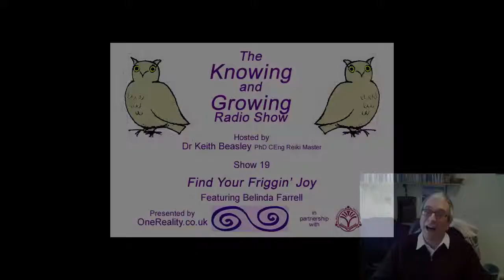Find Your Friggin' Joy (Knowing & Growing Show 19)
Dr Keith Beasley talks to Belinda Farrell (author of "Find Your Friggin' Joy") about her amazing story. From "Snow White" and hot coal walker, to Huna teacher and wild dolphin swim guide . . . with the help of synchronicity and forgiving . . .